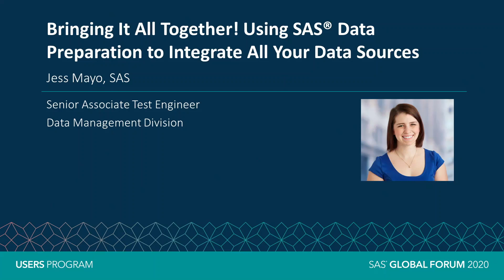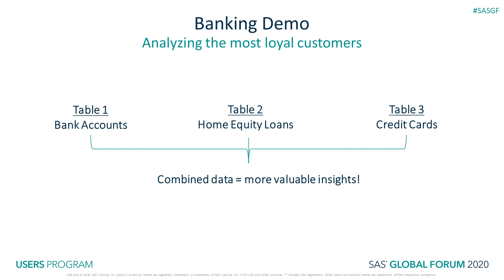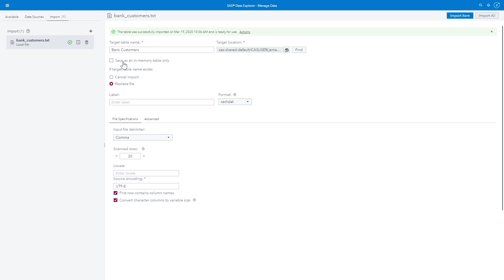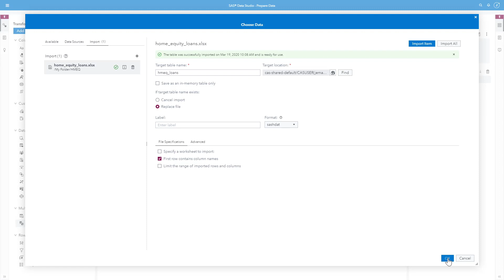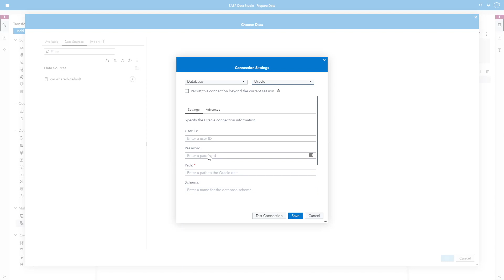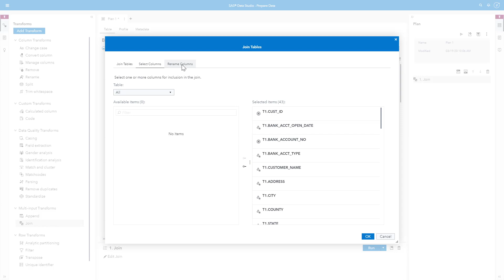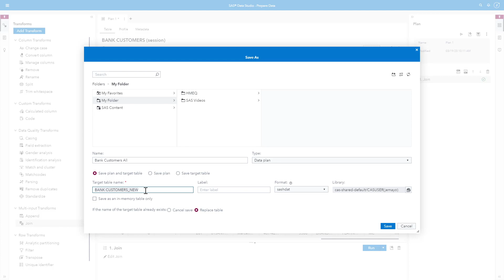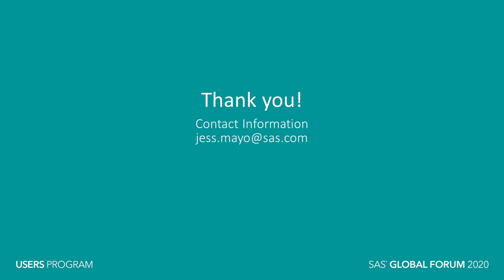Bringing It All Together! Using SAS Data Preparation to Integrate All Your Data Sources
Combining data from diverse data sources can provide deeper insights and enhance business knowledge. This demonstration illustrates how you can use SAS® Data Management to combine multiple types of data together such as web content, images, database tables, files, social media, and other diverse types of data quickly and easily to gain insights.

Presenter: Jess Mayo, Sr Associate Test Engineer, SAS
Session ID: SD207
Topic: Data Management
Industry: Non-Industry Specific
Audience: All
Skill Level: All